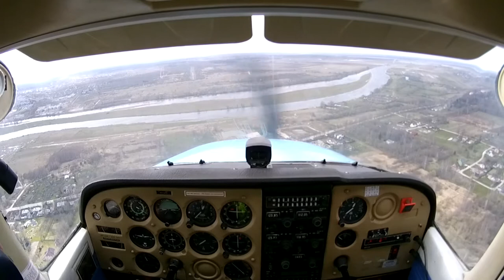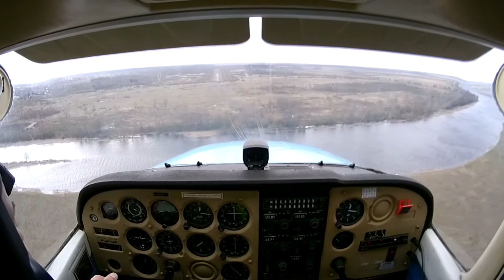Jelgava touch and go RWY 27 (EVEA)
Perpendicular crosswind of around 15 kt with few gusts and bumps on the approach. Noticed van on downwind and van vacated runway while we were on base. Also noticed two men standing in the bushes off the runway before the van. As it appeared on take-off, they were testing some remote helicopter and filming it on camera. Easy approaches on 800 x 20 m strip, however due to bushes around runway may experience some sinks as just before the touchdown, especially with wind "from the bushes".